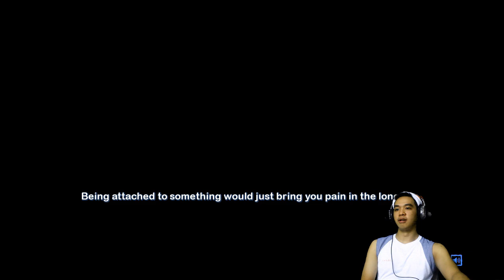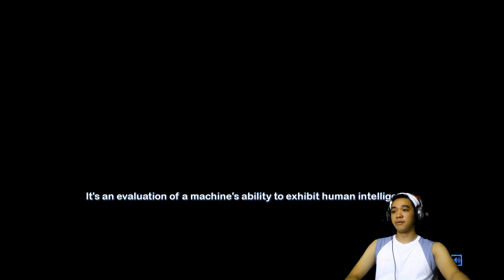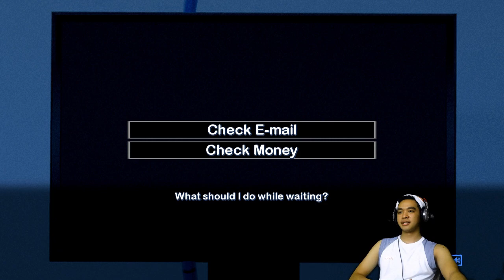Calling My Girlfriend Fat | Carpe Diem Reboot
I want to see proof that food makes you thin what's that you can't? WELL obviously food makes you fat and stuffy if you eat too much more than your stomach can handle Geez and I thought this was an Artificial Intelligence